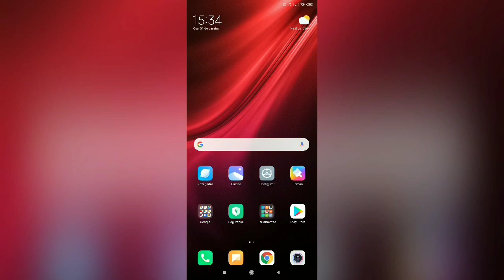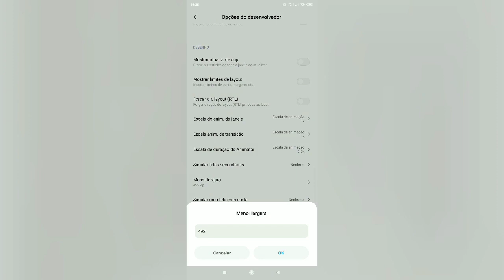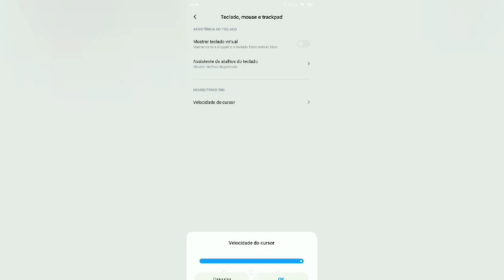Como aumentar a DPI e a velocidade do cursor do xiaomi , melhore 100% suas habilidades